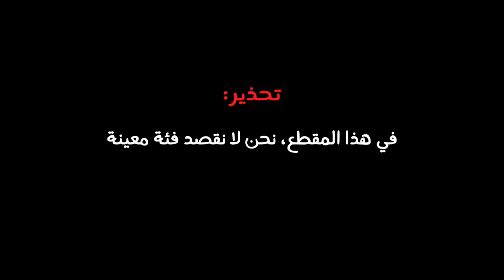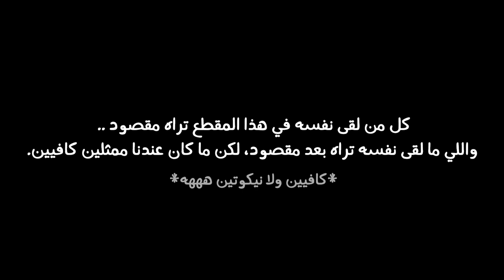أنا_متبري_من_المجتمع 🚶🏽 ‏Mannequin Challenge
وهذي هي تجربتنا مع تحدي المانيكان And this is our version of MannequinChallenge

إخراج
عمر فاروق

تأليف وسيناريو
راشد بو هزاع

مدير التمثيل
محمود شريف

تصوير
إياد العون

هندسة صوتية
يونس المرباطي

موسيقى
نادر أمير الدين

تنسيق المكان
هاشم الكوهجي

تنسيق المعدات
هيثم عبدالعزيز

فريق الإعداد
معاذ البرديني - عبدالرحمن فاروق

تمثيل:
عمر فاروق
راشد بو هزاع
 صقر الشيراوي
محمد المسلماني
محمد بوصقر
خولة مراغي
أحمد أبوحفص
رزان السرو
زينب البلوشي
 طلال بوخماس
فهد الزري
سارة جناحي
عمر بوسيف
عبدالله شريف
ناصر العبدان
محمد الريس
أنفال الكندري
مشعل يوسف
سعد حمادة
عادل جوهر
عزام فاروق
البسام علي
محمد لوري
عبدالله مسيفر
يونس المرباطي
خالد احمد
هاشم الكوهجي
محمد ويدو
سلمان السليطي
عبدالله العوضي
محمد فقيهي
محمد العباسي
أميرة الكوهجي
عليا بوصقر
جنات النوخذة
نورة العوضي
مريم العوضي
محمد الكوهجي
امتياز البلوشي
علي العماري
بشار أبو الفتح
احمد المالود
عمر الخاجة
وليد الرفاعي
عبدالله الخاجة
محمد الجميل